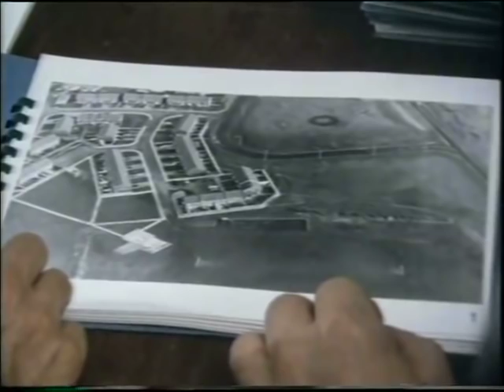RUC undercover photographer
RUC surveillance in Derry. Extract from Picturing Derry. Camera Maxim Ford, editor Esther Ronay, Extract from Picturing Derry, directed by David Fox and Sylvia Stevens; produced by David Glyn. A Faction Films production for the Arts Council in association with Channel 4. 50mins, 1985